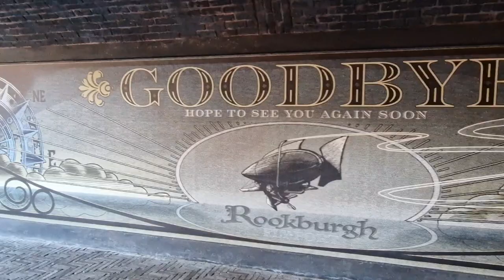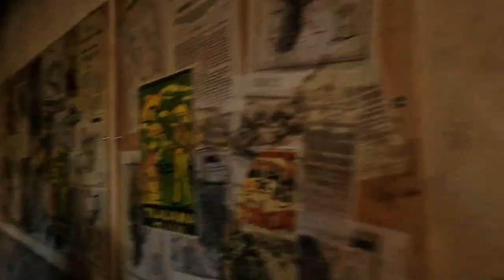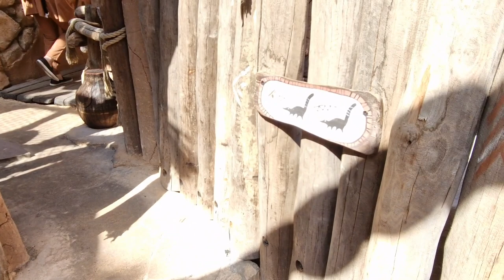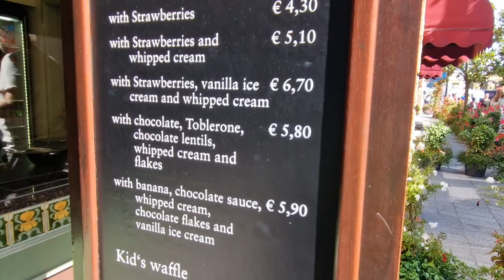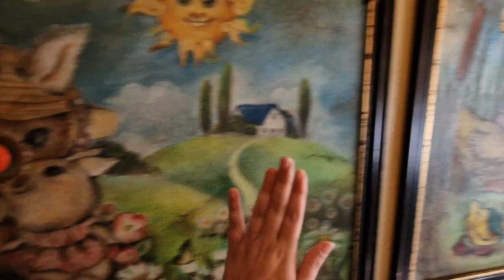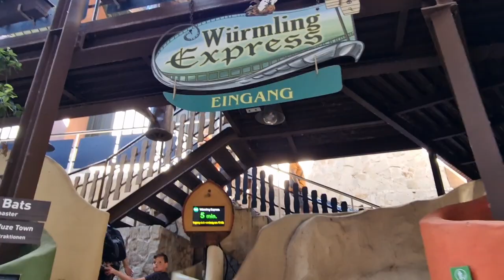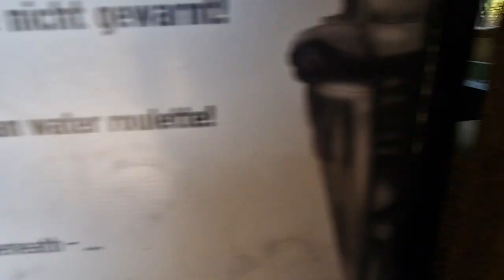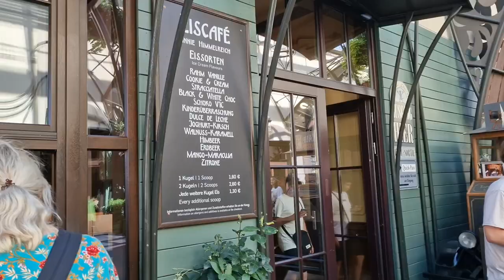Bezoek aan 1 van de mooiste pretparken; Phantasialand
Vandaag nemen we je mee naar Phantasialand, een van de mooiste pretparken die we ooit hebben bezocht! De zon straalt, het is warm, maar gelukkig niet te druk. Daardoor kunnen we volop genieten van de adembenemende attracties die dit park te bieden heeft.

We beginnen onze dag met een ritje op F.L.Y., de allereerste en langste flying coaster ter wereld. Het gevoel van vliegen terwijl je door het thema-gebied 'Rookburgh' zweeft, is echt uniek! ✈️

Daarna stappen we in Taron, mijn persoonlijke favoriet. Deze baan schiet je met ongekende snelheid door steile bochten en adembenemende landschappen. De adrenaline giert door je lijf terwijl je door het mythische 'Klugheim' raast! 🌋⚡

River Quest staat ook op het programma, en dat zullen we niet snel vergeten... We komen er kletsnat uit! 💦 Deze wildwaterbaan is vol verrassingen en zorgt gegarandeerd voor een frisse duik, zelfs op een warme dag.

Chiapas, de ultieme waterachtbaan, verrast ons met zijn soepele rit en spectaculaire afdalingen. Deze Mexicaans gethematiseerde attractie combineert avontuur en waterplezier, perfect voor elke adrenalinezoeker. 🎶🌊

Naast deze topattracties ontdekken we ook de splinternieuwe Deep in Africa Adventure Trail. Dit interactieve parcours is net geopend en voegt een speelse dimensie toe aan het park. Klimmen, klauteren en de omgeving van Afrika verkennen – echt een aanrader voor jong en oud! 🦁🏞️

Natuurlijk moet er ook lekker gegeten worden! We trakteren onszelf op verse wafels met verschillende toppings die ter plekke voor ons klaargemaakt worden. De heerlijke geur van versgebakken wafels zorgt voor een ultiem genietmoment. 🍓🧇

Als afsluiter van deze fantastische dag, genieten we van een klassieke currywurst – een typisch Duits gerecht dat niet mag ontbreken bij een bezoek aan Phantasialand. 🌭

Laat je inspireren door onze avonturen en ontdek alles wat dit bijzondere park te bieden heeft! 👍✨

00:00 Intro
00:43 Rookburgh & F.L.Y.
03:52 Chiapas
08:44 Taron
09:24 Colorado Adventure
10:43 Africa & Black Mamba
13:40 Deep in Africa Adventure Trail
20:51 Berlin
21:21 Heißer Baldur Waffeln (Wafels)
22:31 das verrückte hotel tartüff
26:41 Maus au Chocolat
28:51 Winja Fear & Force
29:07 Würmling Express
31:34 River Quest
36:00 Eiscafe
36:34 Curry Wurst